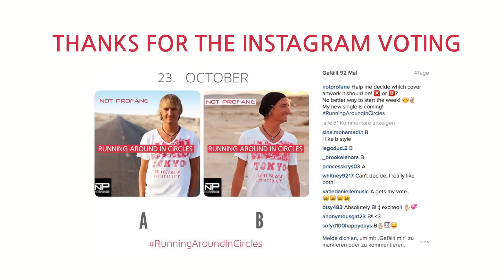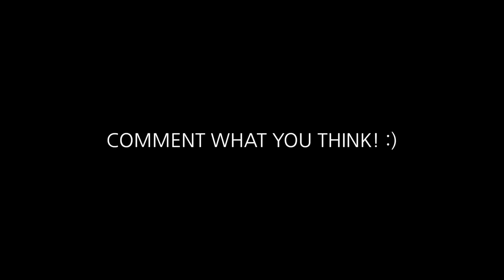Huge Announcement | Not Profane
SNAPCHAT(Access to "My Story" Only As Fanclub Member): NotProfane

Here is my huge announcement. Okay, maybe for you it's not that kind of a big deal, but for me it is. Im announcing my 2nd original solo release since my debut single "All In My Head". My new single is coming 23. October and it's called Not Profane - Running Around In Circles. Let me know how you like the audio preview!?

Btw. : Tiffany Alvord Announced that she is on Tour with Tyler Ward. How cool is that?

My favorite songs from around the world updated weekly!